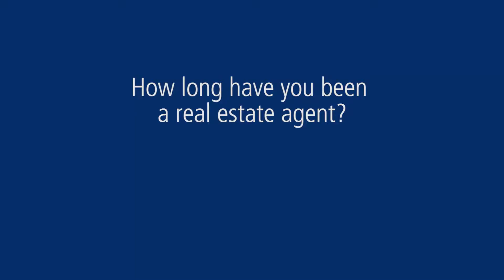Jude Livingstone Promo Video